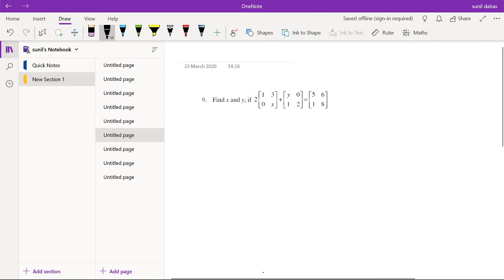MATRICES CLASS 8 EX 3.2